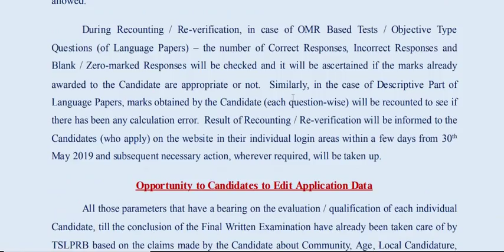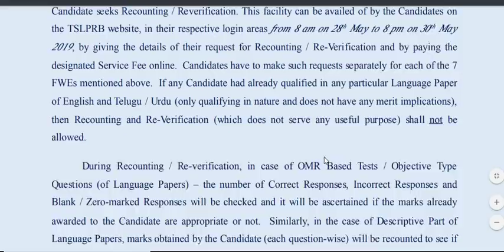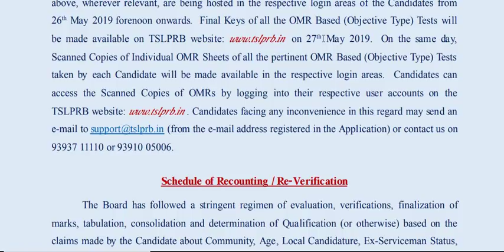TS CONSTABLE & SI OMR DATES/EDIT OPTION DATES OFFICIAL NOTICE 2019